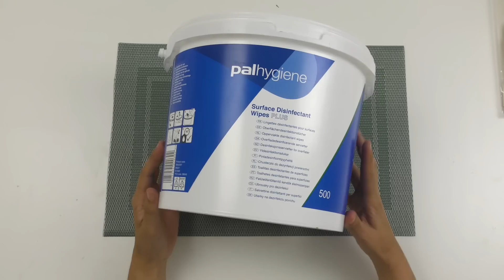JE TRANSFORME TOUT CE QUI ME PASSE SOUS LA MAIN #6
COUCOU À TOUS DÉCOUVREZ DANS CETTE VIDÉO COMMENT JE TRANSFORME DE VIEUX OBJETS DE RECUP

-5% sur votre commande : TAGADA5